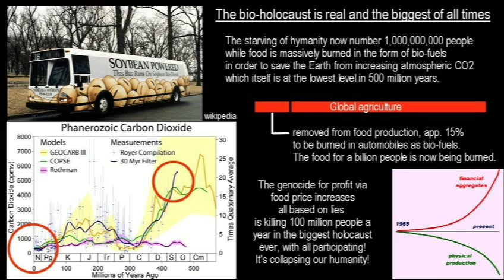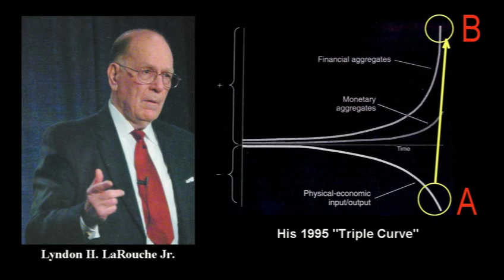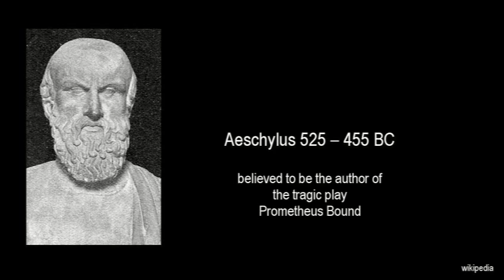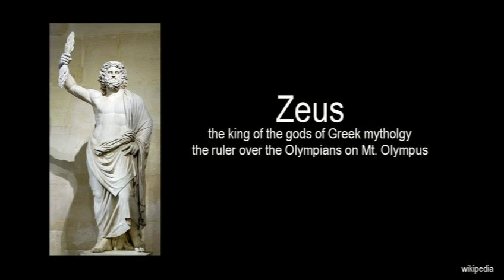Ice Age Breakout 10 - Biofuels Holocaust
Bio-fuels are designed to deliver the greatest starvation holocaust of all times, all in the name of CO2 that the world is starving of instead of having too much of it. Society has been pressed into an empty revolution that is killing it, like the French Revolution that was betrayed by little minds and compromises. It failed to wear its crown, which is fatal in an ice age world.